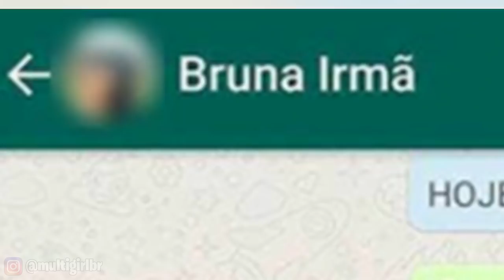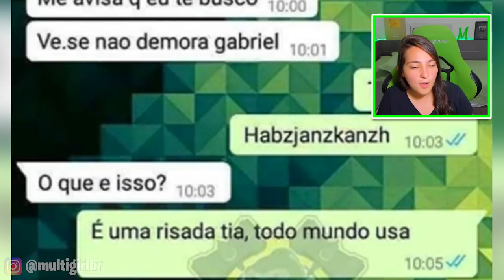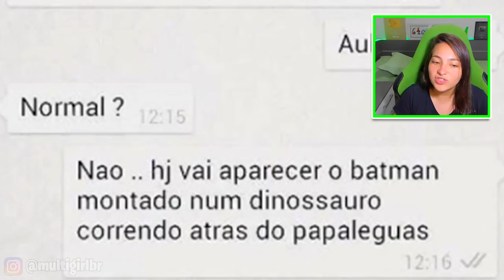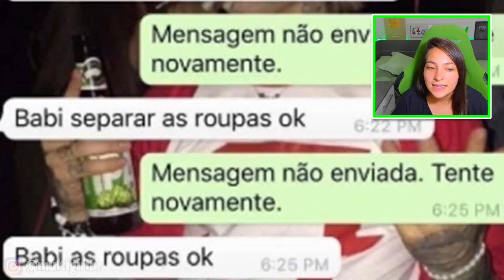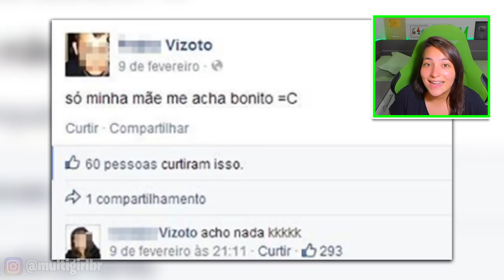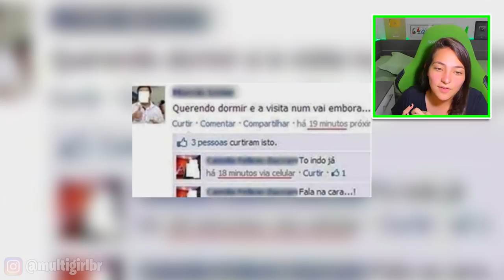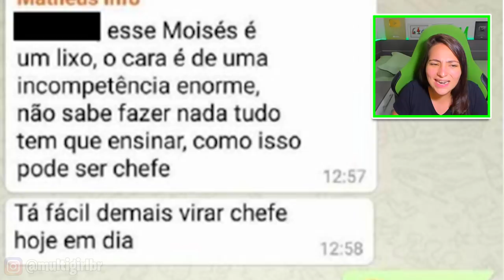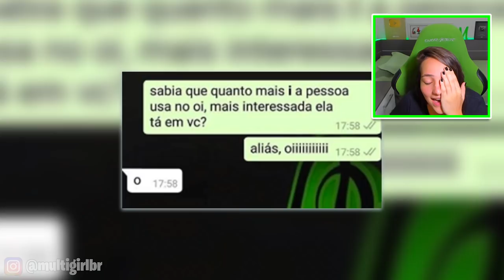AS MELHORES RESPOSTAS QUE EU JÁ VI NA VIDA... *muito engraçado*